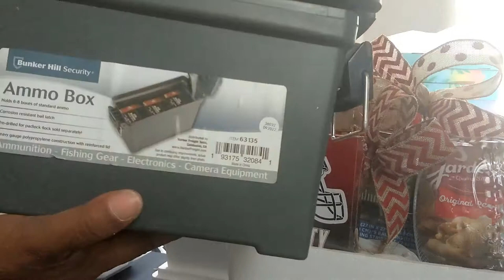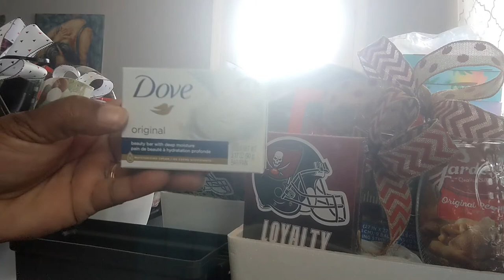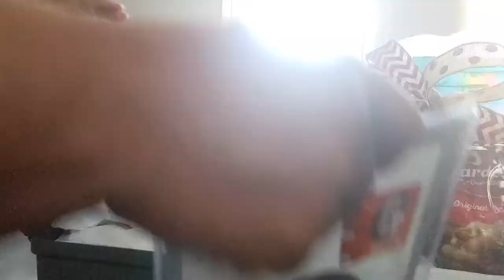Gift Basket for Him: The Not So Tool Tool Box🫣👌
Created by LaSonya Caphart
Essential Peace of Life LLC

Hey, hey, hey! Welcome, welcome welcome! Liiiisten, if the man in your life loves to "tinker"😁 and he had every tool under the sun...no sweat!  This gift basket is just what he needs! Sanding paper, sharpening stone, tool picks, magnet bowl and some nuts 🤷 Check it! Have a great day!